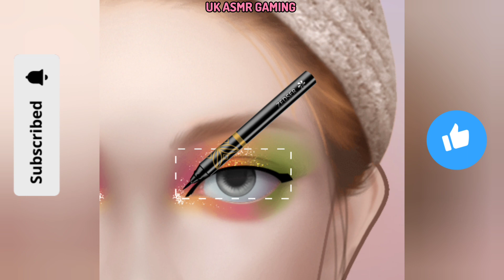Homeless Women Makeover and skin care Transformation Makeup ASMR Video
asmr makeup
asmr makeover
asmr mannequin
asmr whisper
asmr makeup
makeup asmr
asmr tingles
asmr roleplay
asmr
3 hour asmr
asmr tiktok
asmr massage
asmr ear
asmr relax
asmr france
asmr video
asmr haircut
asmr collection